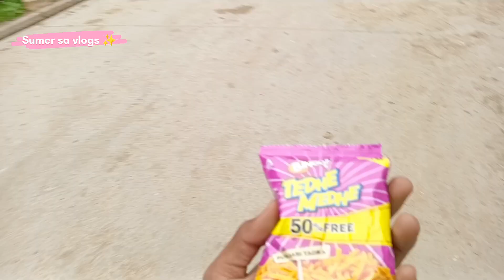I phone 14 Ki Unboxing Karne Chale Gaye Dono par ? 😂 || चमत्कारी लोग 😆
i phone lene chale gaye 🤣
funny vlog
comedy videos
viral comedy
top new comedy
villege comedy vlogs
real life comedy vlog
new 2023 funny comedy video
hindi vlogs
comedy blogs
bharti singh vlogs
vlogs
funny vlogs
village comedy

                   THANKS FOR WOCHING MY NEW VLOG ❣️

Sumer_singh_0609

                                welcome to my lifestyle 😉

                       Sumer sa vlogs ✨ full funny videos 😂